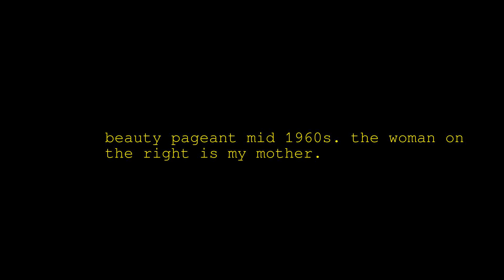Old School Cool, Daily Upload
I found these cool pictures on Reddit and wanted to share them with you all!